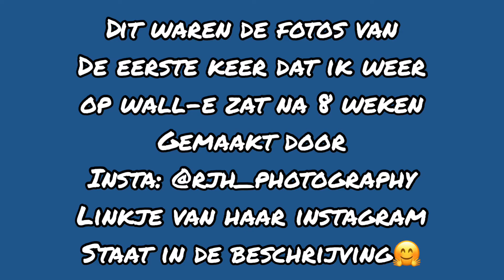Muziek video #3|| na 8 weken weer op wall-e shoot van 7-september-2019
Dit zijn de foto’s van de fotoshoot van laatst dit was de eerste keer dat ik weer op wall-e ging na 8 weken🤗 de foto’s zijn gemaakt door Romina haar insta is

- Digital tekening
- Touwproducten
- Dremar bestratingen